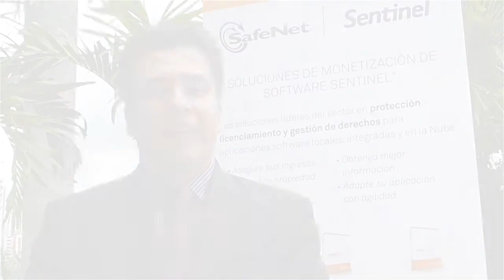Nuevas tendencias en licenciamiento de software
En este video, Mauricio Hernández, Víctor Montes de Oca y Vicente Ramírez, representantes de la empresa Safenet, hablan sobre las nuevas tendencias en licenciamiento de software, tras su participación en la presentación que la Cámara de Tecnologías de Información y Comunicación (CAMTIC) realizó el 4 de Julio, 2013 en el Hotel San José Palacio.

El modelo de negocio, el esquema de venta, la forma de penetrar el mercado o posicionar la marca del producto son sólo algunos de los aspectos que influyen al elegir una solución de licenciamiento de software. Sin embargo, la nueva tendencia en licenciamiento apunta a migrar las aplicaciones en sitio hacia la nube.